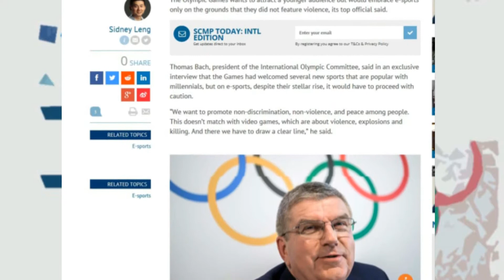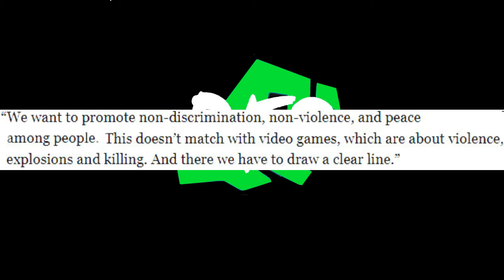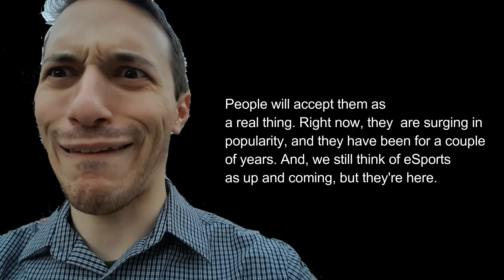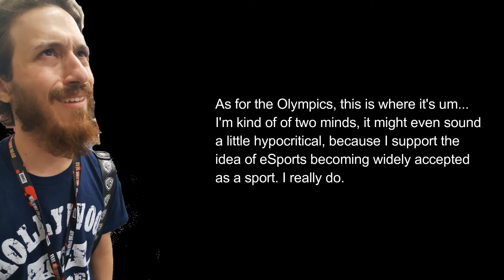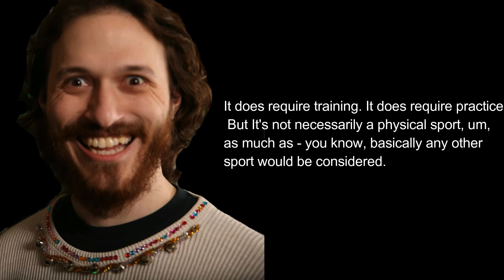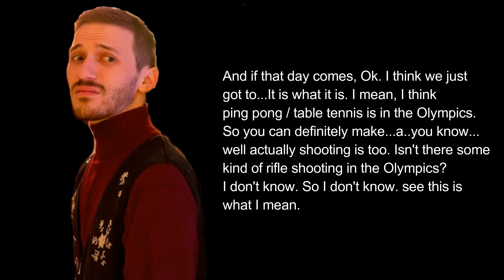eSports and the Olympics - DwnFwdPUNCHcast Ep 24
Are eSports real sports? Are the people who play them real athletes?

Could they be making an appearance at the 2024 Olympic games?
Jason discusses with a brief call in from Topher.